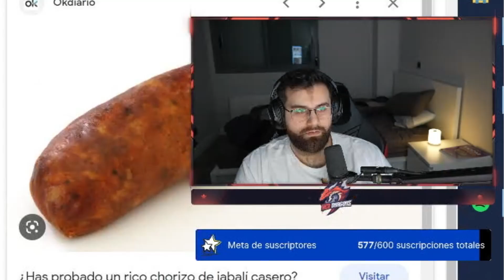TENZ y SENTINELS HAN VUELTO de la MEJOR FORMA POSIBLE 😳🔥